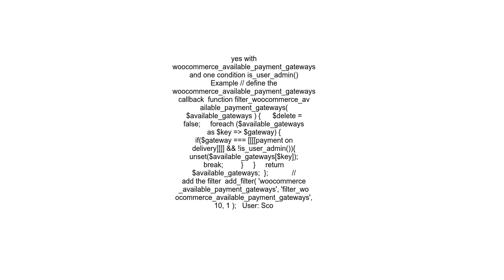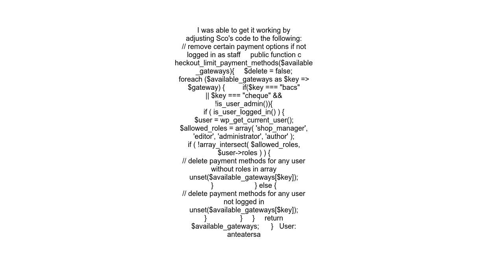Woocommerce Display payment method &quot;payment on delivery&quot; only for Admin Users